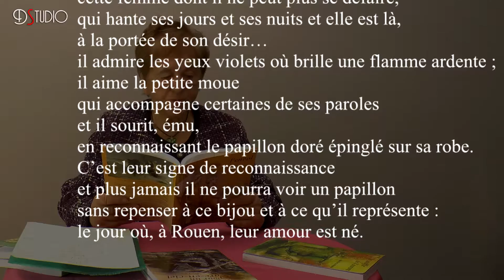Présentation du livre l'Envol par Ode Pactat Didier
Ode Pactat Didier vous présente le second volet de sa première tétralogie "l'Envol" d'une saga de 12 livres, chacun des volumes peut être lu indépendamment

Ode PACTAT-DIDIER
Auteure de 16 romans initiatiques,
de pièces de théâtre, notamment sur les NDE,
magnétiseuse, formatrice en numérologie et tarot initiatique